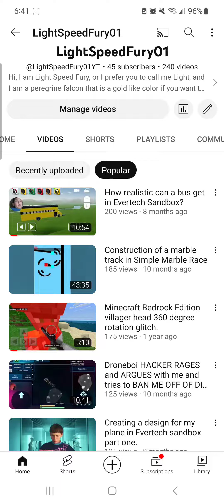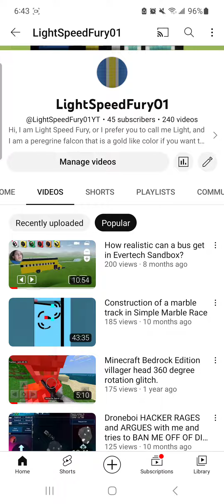THANK YA'LL FOR YOUR SUPPORT ❤ THIS MY MOST VEIWED VIDEO!